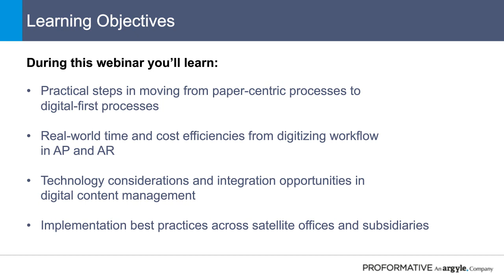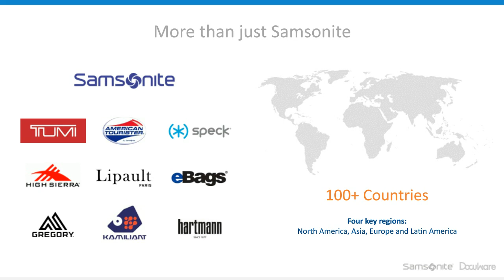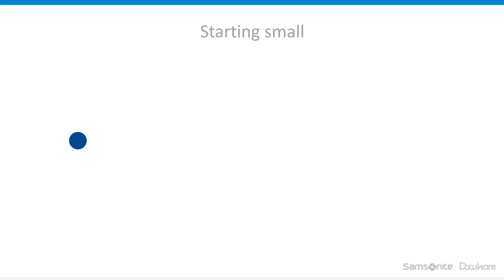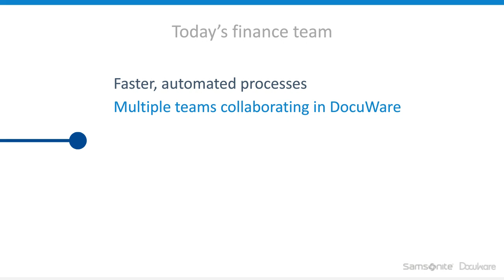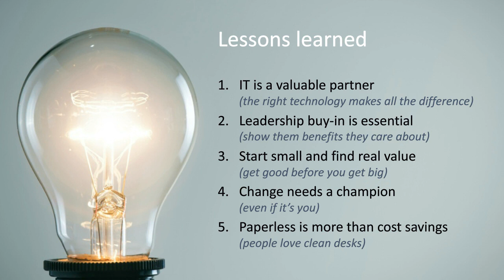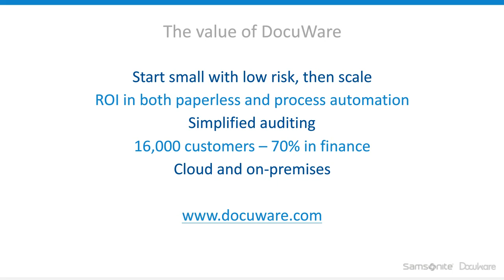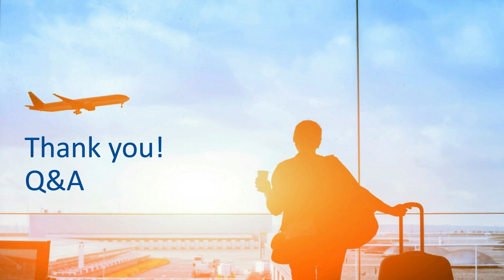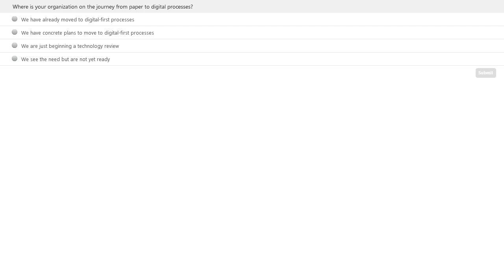The Journey from Paper to Digital Processes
Presented by Maritza Jiménez, Lead AP & AR, Manager at Samonsite

During this webinar, you’ll hear from senior finance leadership in Samsonite, a global leader in travel bags, luggage, and accessories. Follow along their finance team’s journey from manual, inefficient, disconnected and paper-driven processes to a new model of digital, automated and integrated information management and workflow.

To learn more about adapting these and other strategies for winning in your company's workflow, schedule a personalized demo